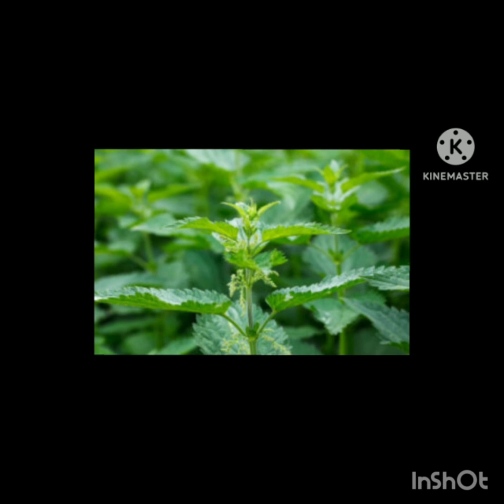Unknown facts about Uttarakhand